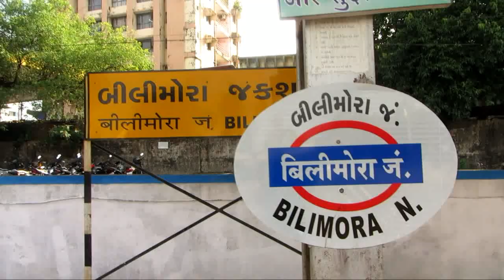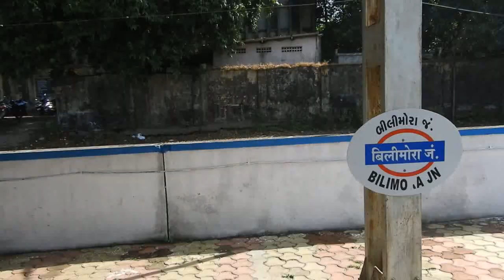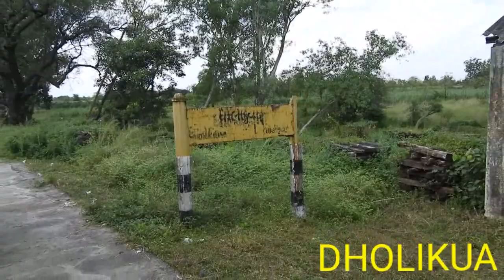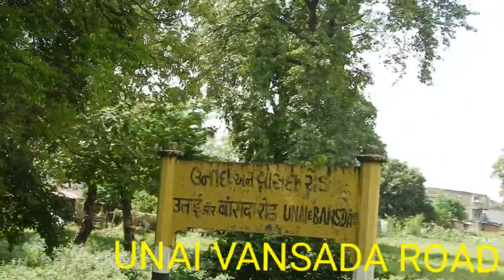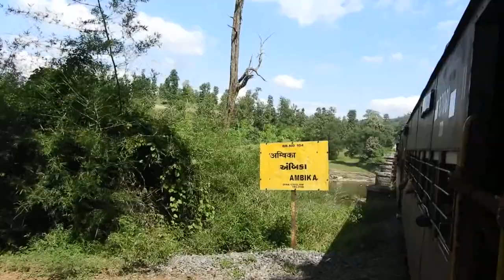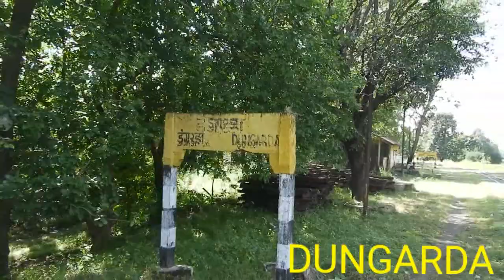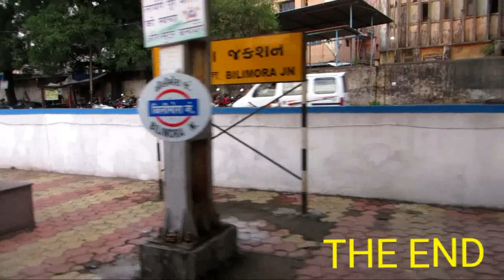Bilimora To Waghai Narrow Gauge Heritage train|Gujrat|Full Journey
Bilimora To Waghai|बिलीमोरा वघई नेरो गेज ट्रेन|Narrow Gauge train|Bilimora|Gujrat|Full Journey|
The Bilimora-Waghai narrow gauge train which has been the pride of the region has completed 104 years. ... Initially, the train was supposed to be a part of Gaekwad's Baroda State Railway (GBSR) which was owned by the Princely State of Baroda which was ruled by the Gaekwad dynasty.
Your Queries-

Bilimora to Waghai narrow gauge Heritage train Journey in Vistadome Coach
Bilimora to Waghai in Vistadome Coach
bilimora to Waghai in Ac coach
Vistadome Coach
Bilimora to Waghai Train Timetable
bilimora heritage train
bilimora to waghai narrow gauge train
bilimora to waghai train
duniya ki sabse chotti train
gsbr
gujrat
gujrat ki chotti train
india ki sabse chotti train
indias smallest train
kala amba
kamlesh choudhari
waghai
Bilimora train
बिलीमोरा वघई नेरो गेज ट्रेन
Kamlesh
Anawal
Chikhli Road
Dholikua
Durgada
Gaekwad Baroda State Railway
Gandevi
Gujrati vlog
Kevdi Road
Rankawa
Unai & Vansada Road
adivaasi train
adivaasi tribe train
bilimora